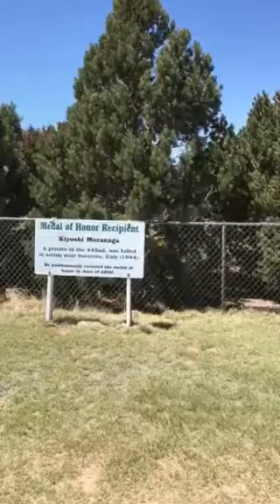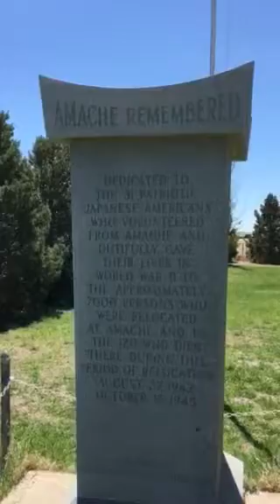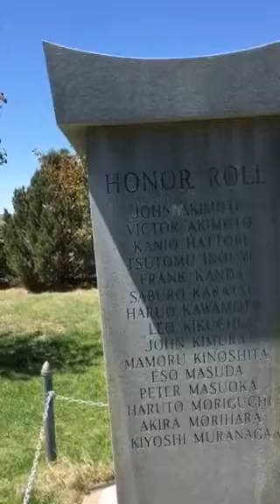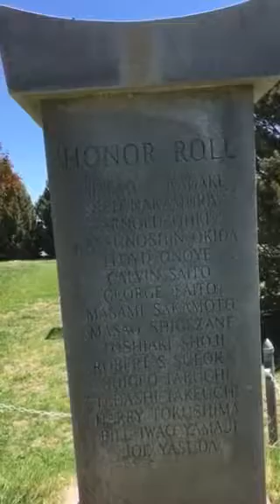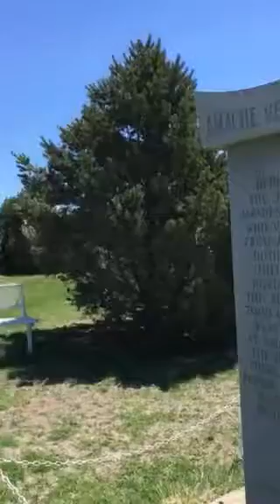Camp Amache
A tour of graveyard at Camp Amache